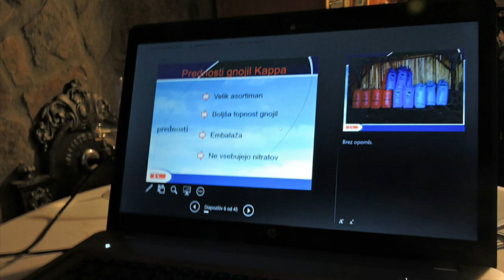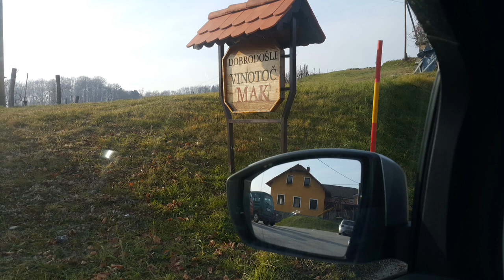Roman Štabuc :"Rez vinske trte'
Roman Štabuc: " Rez vinske trte - progoj za ekonomično  pridelavo!" @ Turistična kmetija Mak Alojz,  Stolni  Vrh 44
Foto in montaža: Milan Nemec